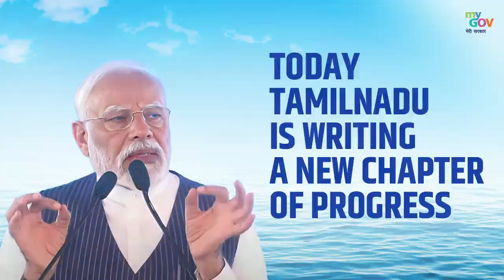Tamil Nadu | A New Chapter of Progress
Today, Tamil Nadu is writing a new chapter of progress in Thoothukudi.

Many projects are being inaugurated or having foundation stones laid. These projects are important parts of the roadmap for a developed India: PM @NarendraModi